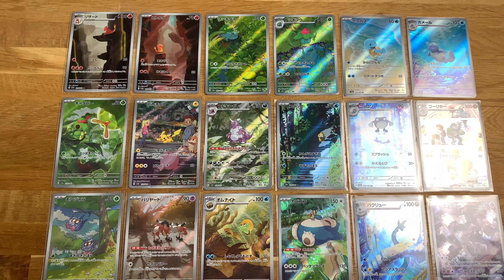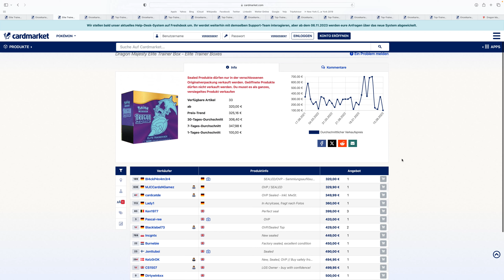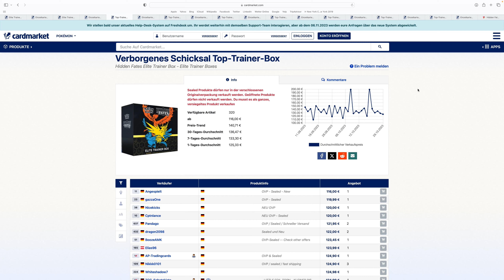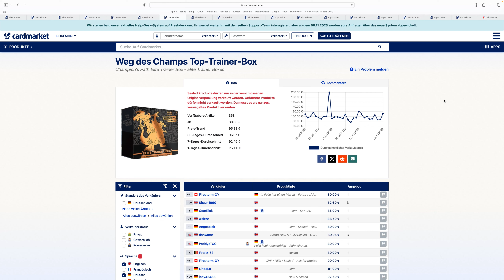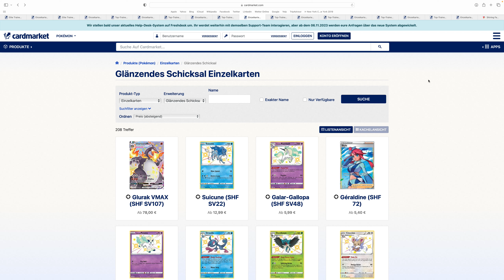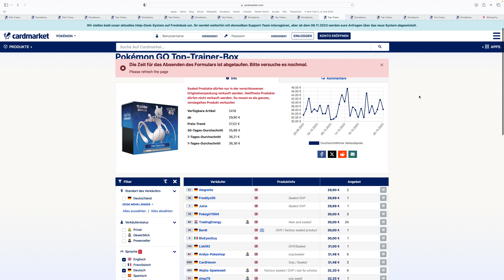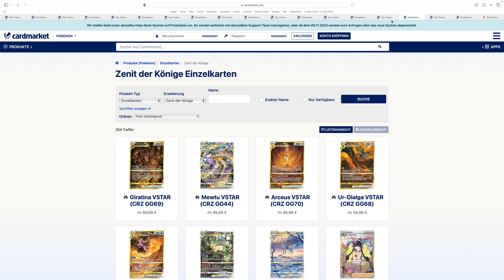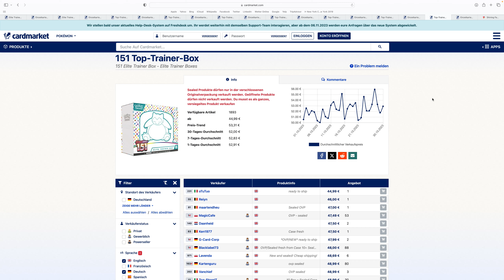Pokemon Investment - DIESE Special Sets LOHNEN sich aktuell! Blick auf alle ETB/TTB von 2017 - 2023!